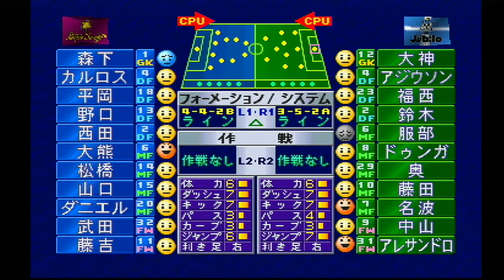『J.LEAGUE 実況ウイイレ3(1997)【観戦モード】#233』京都パープルサンガ vs ジュビロ磐田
京都パープルサンガ vs ジュビロ磐田